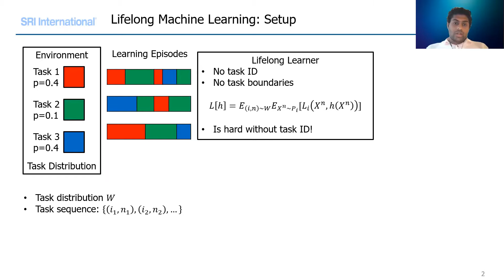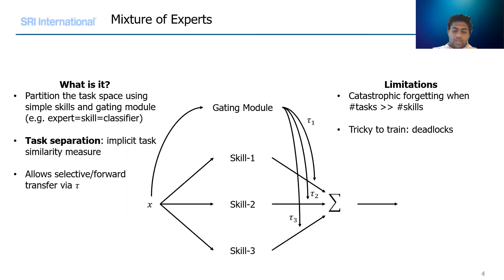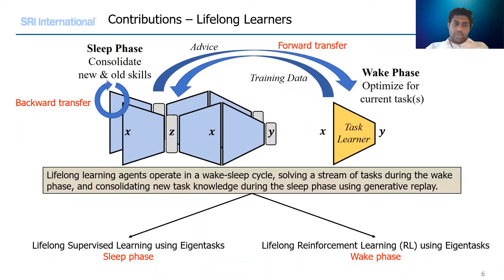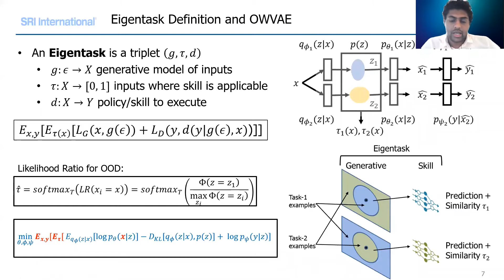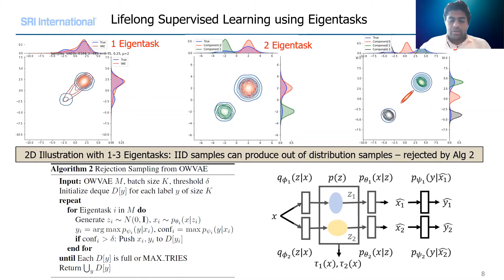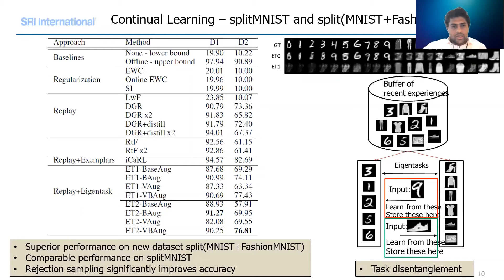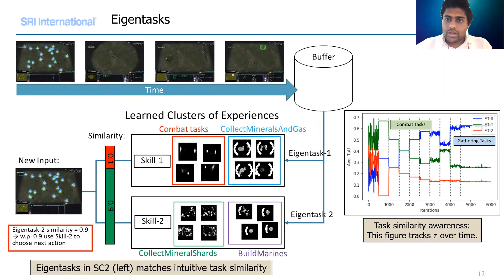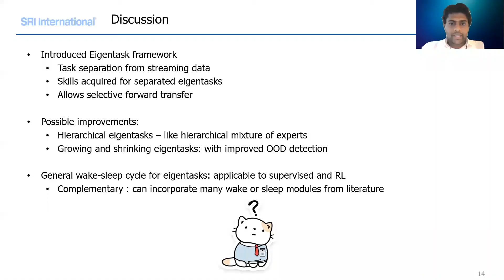Lifelong Learning Eigentasks ICML 2020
Video presentation for the paper accepted to ICML 2020 Lifelong Machine Learning workshop